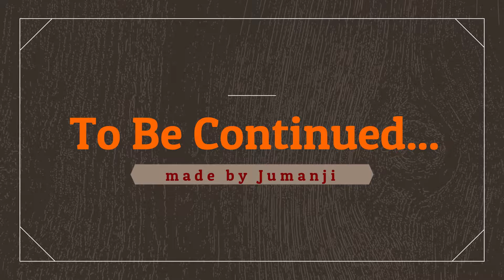World of Warcraft - Classic - UBRS